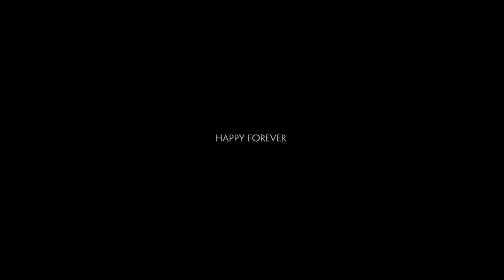PS HAO - THUY highlight 31-07-2016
Video By Savio Thach
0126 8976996